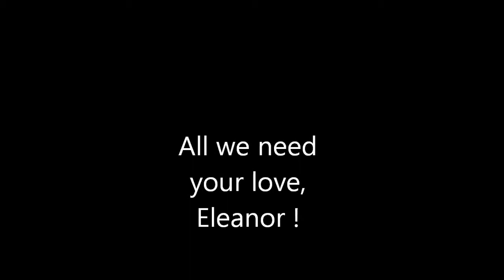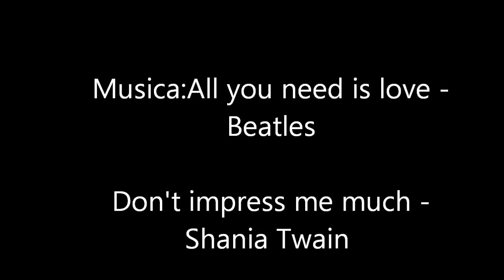Trailer:"All we need your love Eleanor!"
Trailer della efp "All we need your love,Eleanor!"-

Grazie mille :)